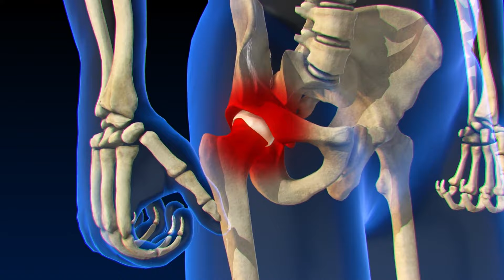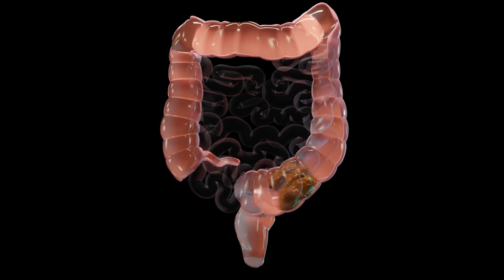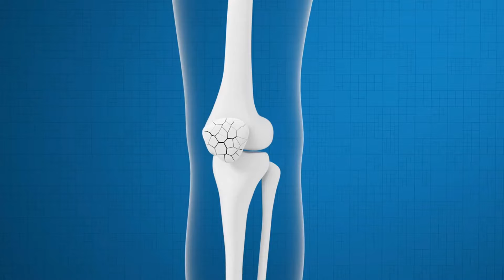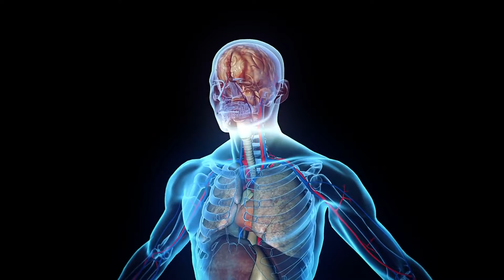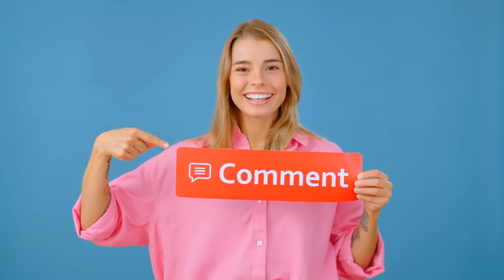O ÚNICO ALIMENTO que você deve COMER TODOS OS DIAS após os 45 anos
Você sabia que uma pequena semente pode ajudar a reduzir seu risco de câncer, melhorar sua digestão e até fortalecer seus ossos?

Se você tem mais de 45 anos e quer melhorar seu bem-estar geral, não vai querer perder este incrível superalimento.

Hoje, estamos explorando os benefícios notáveis da semente de linhaça, uma potência de ácidos graxos ômega-3, lignanas e fibras alimentares.

benefícios da linhaça, saúde após os 45, saúde óssea, ômega-3, lignanas, fibras, saúde cardíaca, superalimento, benefícios da semente de linhaça, melhores alimentos para pessoas com mais de 45 anos, melhores alimentos para pessoas com mais de 50 anos

⚠️ As informações disponibilizadas nesse canal são de caráter informativo. Não devem ser utilizadas como base de auto-diagnósitico, auto-prescrição ou auto-tratamento. Consulte sempre seu médico e/ou nutricionista.